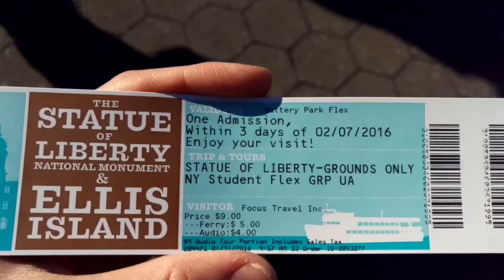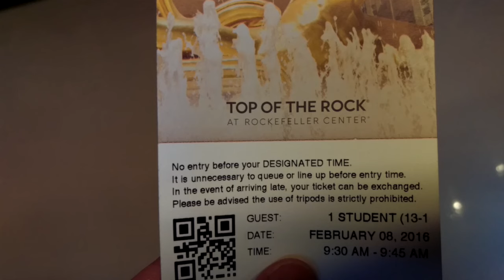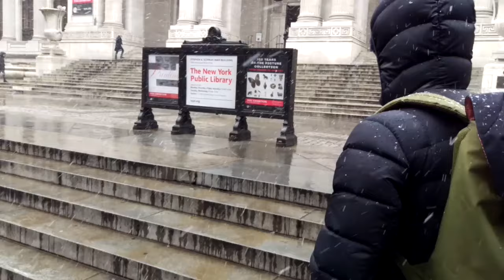New York City Trip | February 2016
New York City Trip Montage.